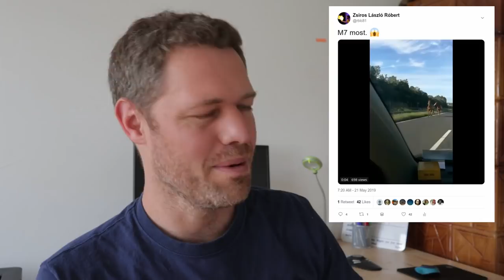5+1 dolog, ami HÍRRÉ tehet egy eseményt | Szertár-010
Hogy miből lesz hír, sok tényezőn múlik. Ebben a videóban 5 + 1 ilyet veszek elő két, az autópályán elém tévedő ló példáján.